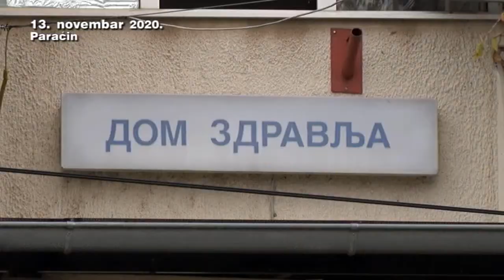13 11 izvestaj kovid ambulante petak